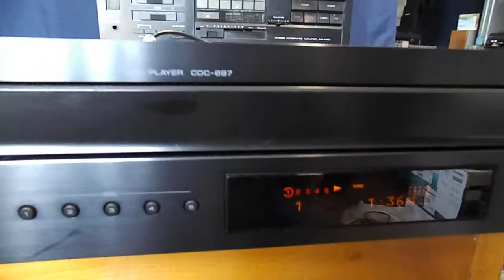YAMAHA CDC697 FELSŐKATEGÓRIÁS CD LEJÁTSZÓ OPTIKAI ÉS RCA KIMENETTEL CD TEXT KIÍRÁSSAL,ÉS MAGYAR ÉKEZ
YAMAHA CDC697 FELSŐKATEGÓRIÁS CD LEJÁTSZÓ OPTIKAI ÉS RCA KIMENETTEL CD-TEXT KIÍRÁSSAL,ÉS MAGYAR ÉKEZETTEL NAGYON MEGKÍMÉLT ÁLLAPOTÚ TÁVIRÁNYÍTÓVAL ELADÓ Megvásárolható bigzoleee(DOMAIN) felhasználó név alatt a aukciós oldalán!